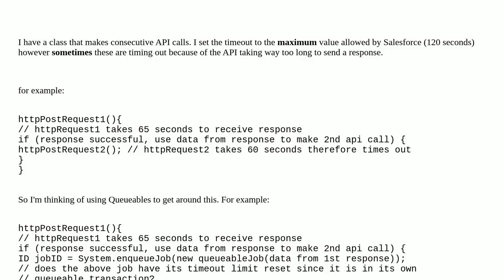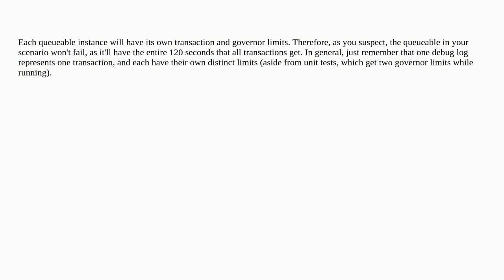Salesforce: Do queueables have their own governor limits?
Do queueables have their own governor limits?

A special thanks goes out to the awesome community

  http timeout future queueable-apex